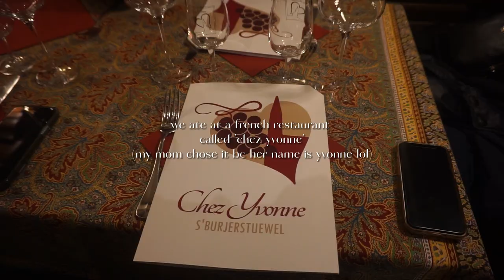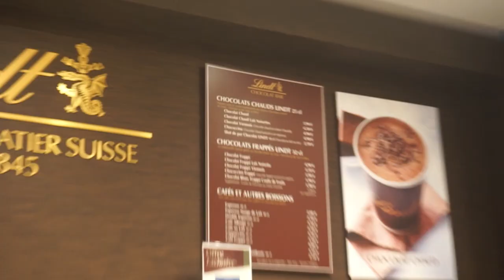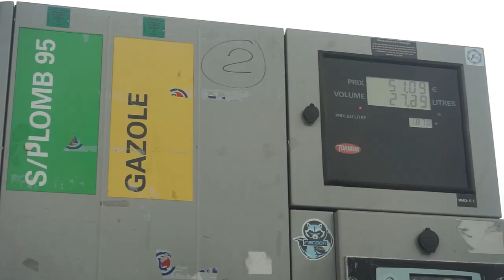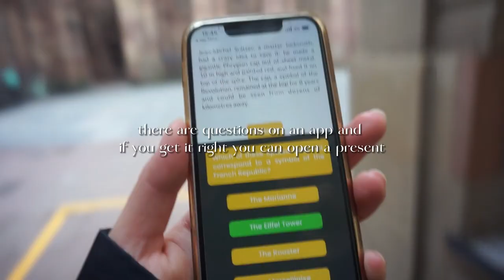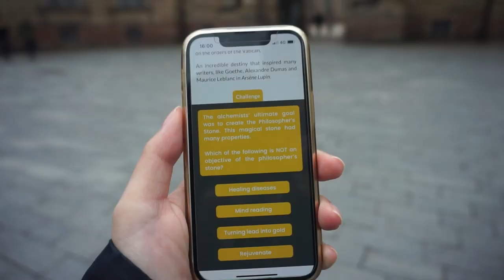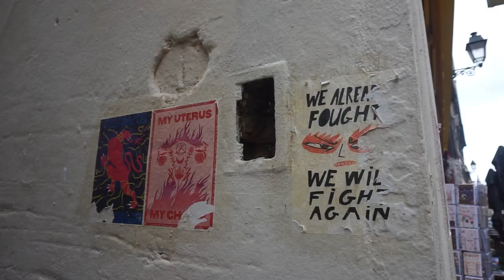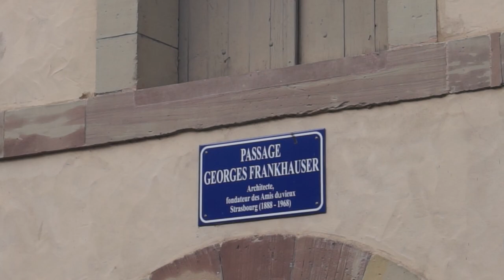a wintertrip to strasbourg (a city full of teddy bears!) 🧸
did you like the pidgeon conversation?